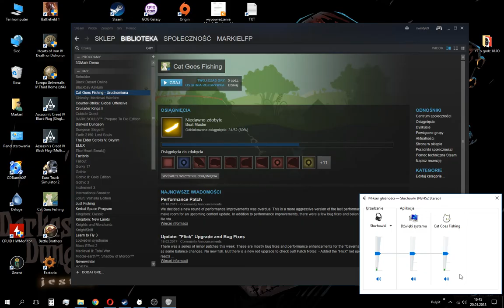Cat Goes Fishing #13 - SWORDFISH 180,000$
Cat Goes Fishing #13
First SWORDFISH catch, not as hard as I think but 180k $ is always value ;-D

My first try with this game, looks really fun and addictive ;D